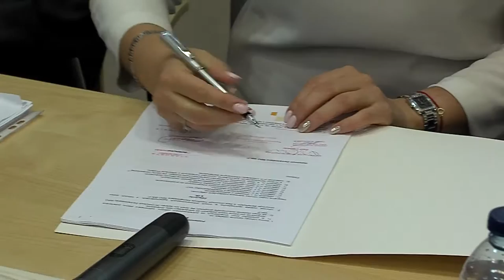Nowe umowy RPO podpisane!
Marszałek Województwa, Piotr Całbecki, oraz członkowie zarządu województwa Aneta Jędrzejewska i Sławomir Kopyść 14 lipca 2016 r. złożyli podpisy na osiemnastu umowach Regionalnego Programu Operacyjnego 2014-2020. Łączna wartość wsparcia to blisko 30 milionów złotych, w ramach których m.in. wysokiej jakości staże i praktyki dla 2,5 tysiąca uczniów techników i zawodówek oraz granty na 30 punktów selektywnej zbiórki odpadów w całym regionie.

Zdjęcia: Jacek Błachowski. Montaż: Łukasz Fijałkowski. Muzyka z zasobów Paris Music.